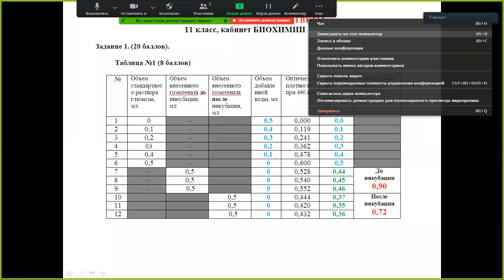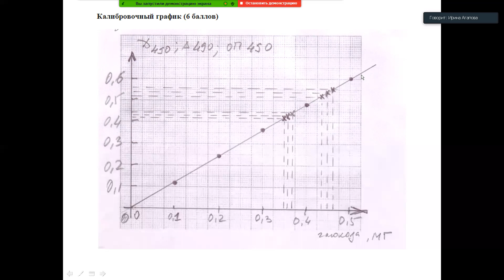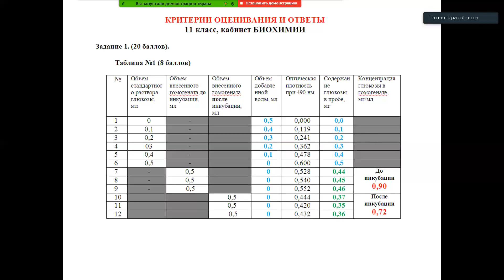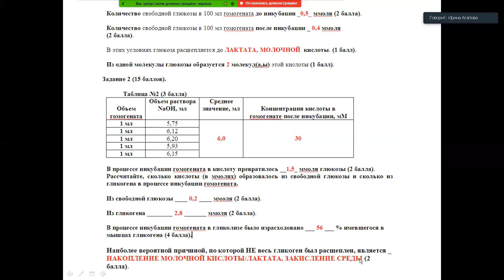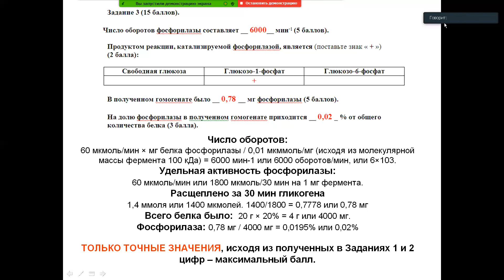Региональный этап 2021-2022 уч.г. Биология. 11 класс. Биохимия. Разбор заданий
Разбор заданий регионального этапа олимпиады школьников по биологии для 11 класса. Биохимия.